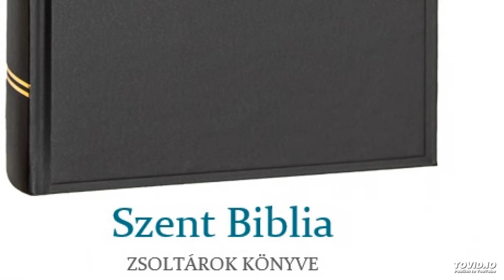Szent Biblia – Zsoltárok könyve 97.